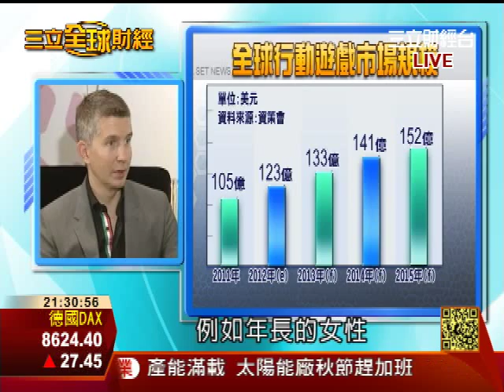The secrets of candy crush saga-Tommy Palm|STE-TV Taiwan|三立全球財經|三立財經台CH88|財經主播蔡韋葶20130920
candy crush saga成功的秘密。The Secrets of Candy Crush Saga